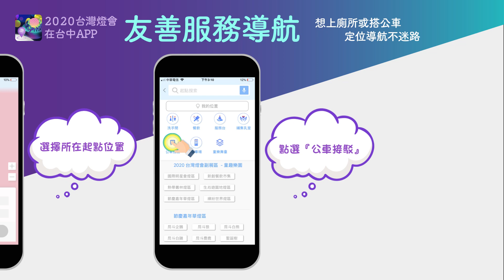2020台灣燈會在台中APP懶人包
智慧燈區導航：看燈會不迷路，導航馬上帶你去